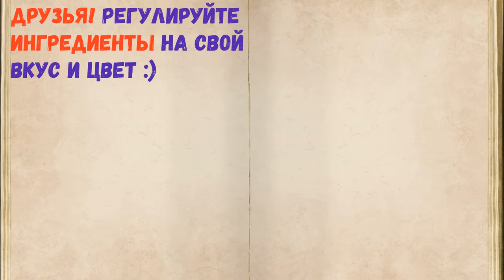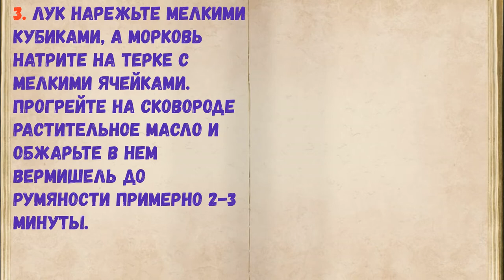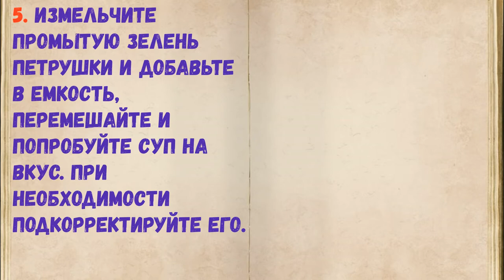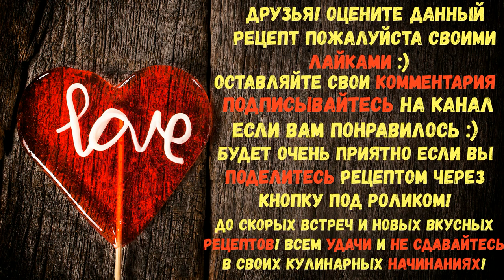Куриный Суп С Жареной Вермишелью / Книга Рецептов / Bon Appetit